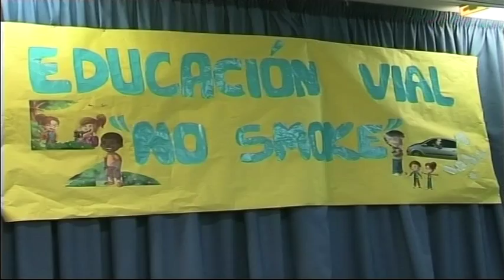El Ayuntamiento trabaja en proyectos con la Jefatura Provincial de Tráfico.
La Jefa Provincial de Tráfico, Piedad Sánchez, se ha reunido hoy con el alcalde, José Ignacio Landaluce para abordar los distintos proyectos que en materia de Seguridad Vial, desarrollan conjuntamente la Jefatura provincial y el Ayuntamiento de  Algeciras. Entre ellos destaca la participación de los colegios algecireños en la Semana Europea de la Seguridad Vial del 16 al 21 de septiembre y la adhesión del consistorio al proyecto europeo Edward para conmemorar el  próximo día 21 el primer día europeo sin víctimas en las carreteras.